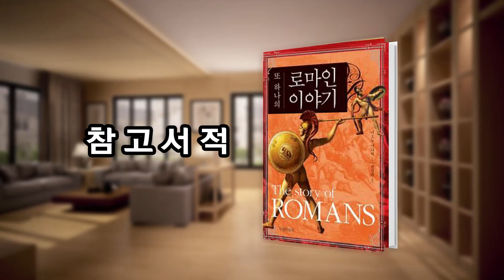[역사] 성웅 이순신을 로마의 카이사르와 비교한다면?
시오노 나나미 그리고 제니퍼가 감히 최고의 인물들을 평하겠습니다.